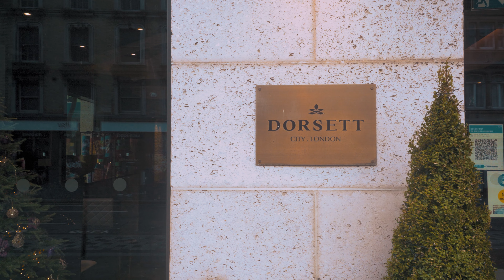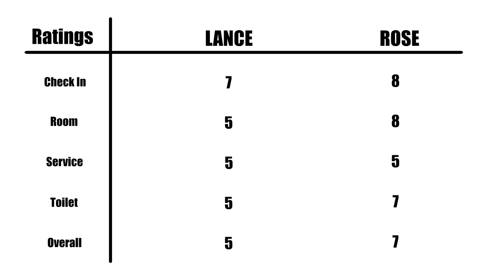Dorsett City London | SUPERIOR DOUBLE ROOM | Our first overseas hotel review! | [HOTELREVIEW#11]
What is up guys! In this video, we reviewed our very first hotel overseas! Really excited to release this video. We reviewed Dorsett City London a 4-star hotel, while we were in the United Kingdom and had a lot of fun with that. It is located right beside Aldgate Station which is very convenient however it is situated in the middle of the financial district which is something you want to take note of.

One thing I like about it is that it has a 24-hour restaurant! You can basically eat anytime you want. However, Dorsett City London was not the best of hotels to start with but we still managed to do this review for any who may be interested in staying here.

Apologies in advance if I may have gotten some facts wrong, as I have mentioned in the video, I am not a local here.

0:00 Intro
1:08 Check-In Info
2:11 Start of Room Tour
2:40 Toilet
4:18 Living & Sleeping Area
7:35 Surrounding Amenities
8:32 Something I do not like about the hotel
9:38 Room Info
10:49 Next Day (Gym)
11:38 Overall Opinions
12:10 Ratings
12:27 Outro

Gear I used:
Sony A7 III 35mm Full-Frame Image Sensor
Sony FE 16-35mm F4 ZA OSS Vario-Tessar T*
Sigma ART 24-70mm F2.8 DG DN
VideoMic NTG
Nanlite PavoTube ii 6C
SmallRig L Bracket

Songs I used:
ES_Leaves - [ocean jams]
ES_Knowledge Is Power - Matt Large
ES_Greasy - Timothy Infinite
ES_Grainy Days - Dusty Decks
ES_Fall Call - Dusty Decks
ES_Amber Lights - Chill Cole